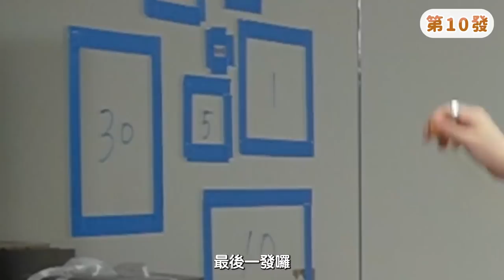香港人也在玩這些童玩！｜中二魂爆發+恥度爆表的一集｜ft. @DiDa324 ｜兔女狼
我們小時候流行的童玩香港也都在玩！
今天邀請到狄達來跟我們比賽，爭取遊戲王的榮耀！